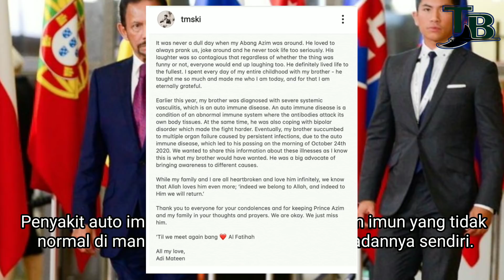Akhirnya Terjawab, Pengiran Mateen Dedah Penyebab Kemangkatan Pengiran Azim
Akhirnya punca kemangkatan Pengiran Abdul Azim pada hari 24 Oktober yang lalu terjawab. Menerusi sebuah muatnaik terbaru dari Pengiran Muda Abdul Mateen atau Prince Mateen di Instagram, Mateen telah menjelaskan secara terperinci.

“Pada awal tahun ini, kekanda saya didiagn0sis dengan vaskulitis sistemik yang ter0k, yang merupakan penyak!t auto immune. Penyak!t auto immune adalah keadaan sistem imun yang tidak normal di mana antib0di menyerang tisu badannya sendiri.

“Pada masa yang sama, dia juga menghidapi gangguan bipolar bipolar disorder yang membuat dia sukar untuk melawannya. Akhirnya, kekanda saya mengalami kegagalan organ yang disebabkan oleh jangk!tan berterusan, kerana penyak!t auto imun, yang menyebabkan kemat!annya pada pagi 24 Oktober 2020 yang lalu . Kami ingin berk0ngsi maklumat mengenai penyakit-penyakit ini kerana saya tahu inilah yang diinginkan oleh kekanda saya.”

Pemergian Pengiran Muda Haji Abdul Azim pada usia 38 tahun begitu mengejotkan seluruh rakyat Brunei. Anakanda Sultan Brunei, Sultan Hassanal Bolkiah itu mangkat pada jam 10.08 pagi waktu tempatan dan dimak4mkan di Kubah Makam Diraja selepas waktu Asar.